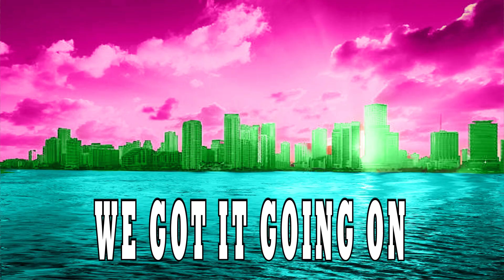Amayita - President Of The Fan Club (POTFC) Official Lyric Video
Hi,
Enjoy the official lyric video to my song POTFC, video designed by the awesome @DesignzByTrippy!!